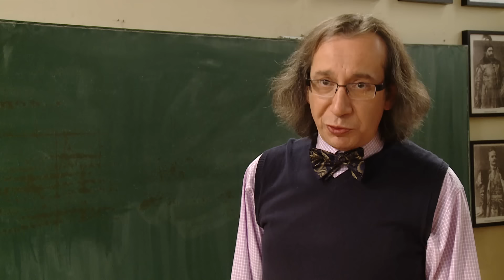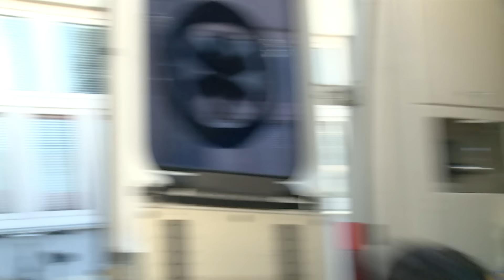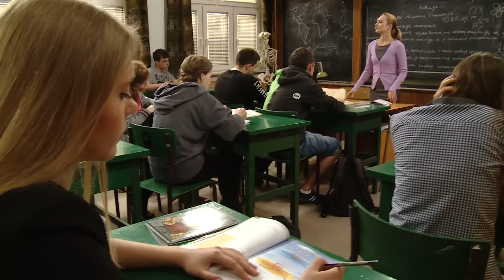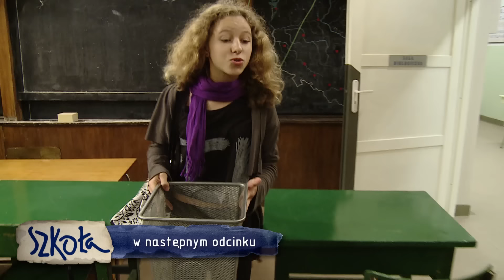SZKOŁA - ODC. 34 CZ. 3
Kasia i Bożena prowadzą bardzo popularnego wśród kolegów bloga. Umieszczają na nim zdjęcia z bezdomnymi, którzy za pieniądze godzą się pozować. Rano sfotografowały bezdomnego w szkole. Ich pomysły na zdjęcia są coraz bardziej odważne. Dziewczyny postanawiają również przebrać mężczyznę w damskie ubrania. Umawiają się z nim na działkach, gdzie mieszka bezdomny i tam próbują realizować swoją wizję. W pewnym momencie dochodzi do kłótni i przepychanek. Przestraszone uczennice myślą, że zabiły mężczyznę. Bożena jest bardzo przestraszona tym, co się stało i przyznaje się do wszystkiego matematyczce Teresie Kremer.